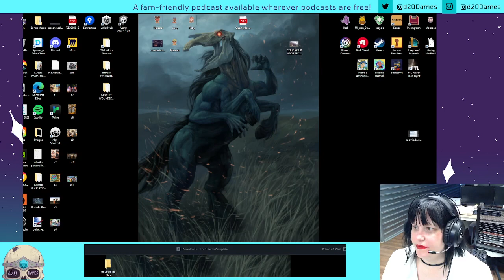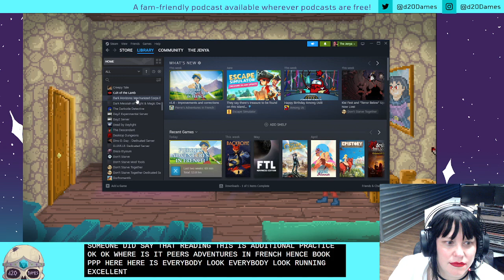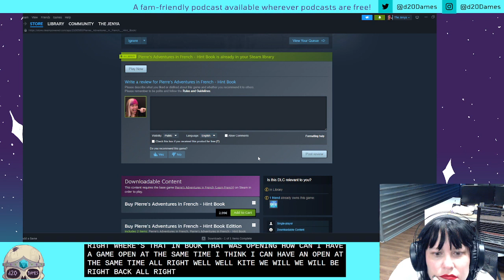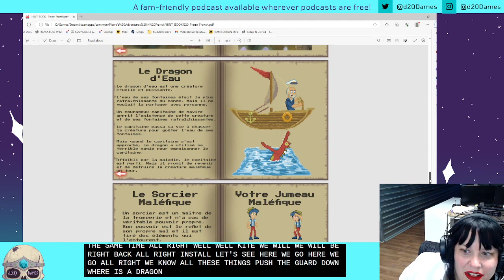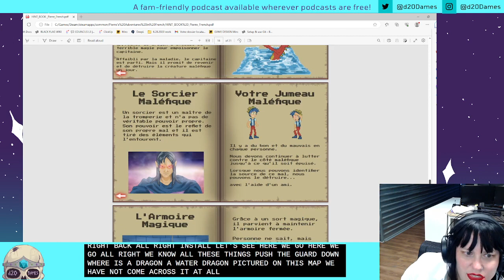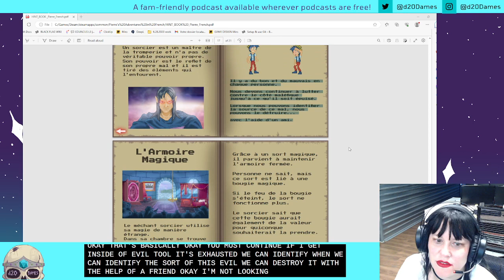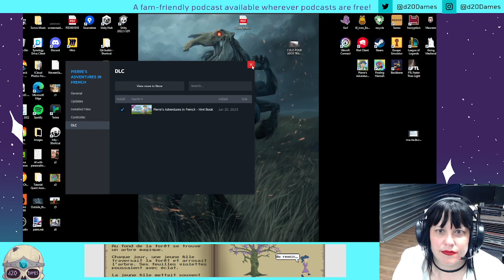d20 Dames presents Jen plays Pierre's Adventure in French part 7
In this episode we fight the Evil Pierre, finally meet Mortemer the Sorcerer and see an epic twist!!!

As part of a new Duolanguage Gaming initiative (to help Jen in her new home of France), Jen is playing video games in French and translating while playing. First up is Pierre's Adventures in French! A game MADE for learning French by Rocket Boy Games out of Australia. It's also available in English or Spanish if you are trying to learn those languages.